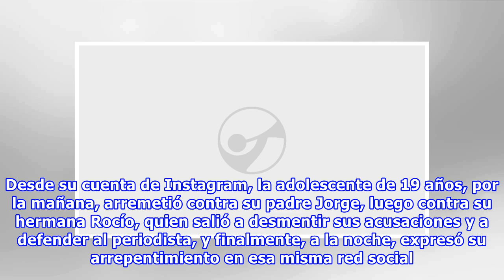Morena Rial se arrepintió y se disculpó con su familia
Morena Rial tuvo un día complicado. Desde su cuenta de Instagram, la adolescente de 19 años, por la mañana, arremetió contra su padre Jorge, luego contra su hermana Rocío, quien salió a desmentir sus acusaciones y a defender al periodista, y finalmente, a la noche, expresó su arrepentimiento en esa misma red social. En las llamadas "Instagram Stories", en la noche del martes, Morena Rial se disculpó por lo que había dicho sobre su familia. "Lamento haber expuesto mi vida privada de esa forma, y ...